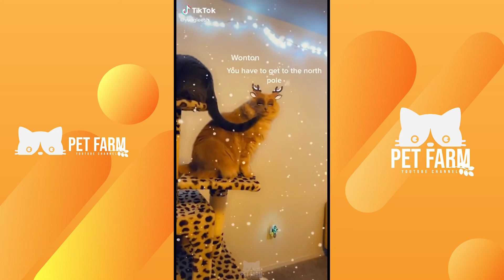Funny and Cute Animals Compilation #6 😆 | Funny Animal Video | Cute Pet | TikTok Video | Pet Farm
If you watch this video, it means you are a pet lover. 😍 Cat and dog lover, this is the best video for you.😘

Our channel is all about funny, cute, interesting pet and animal compilation.